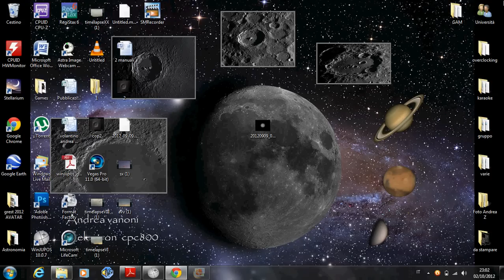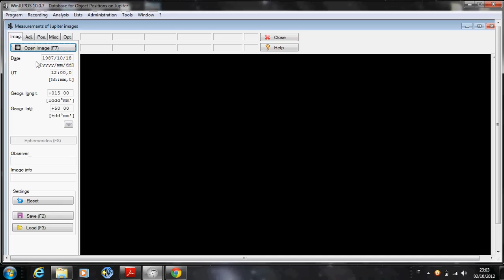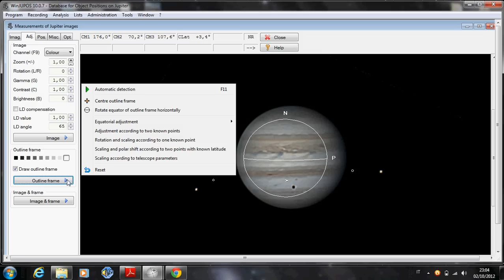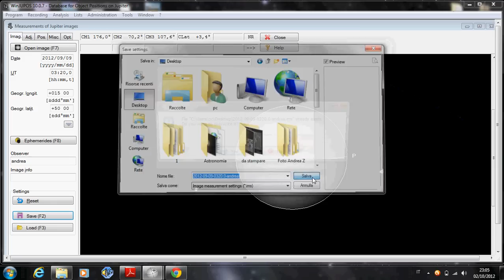Guida a Winjupos - Prima parte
Guida all'utilizzo del software gratuito Winjoupos. Come creare la mappa del pianeta che abbiamo ripreso e come posizionarla su modello tridimensionale.